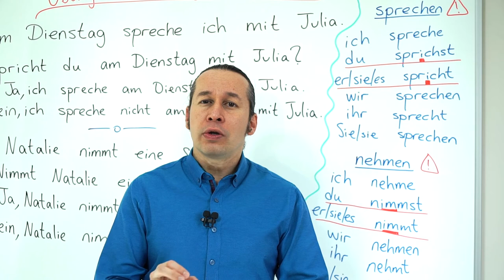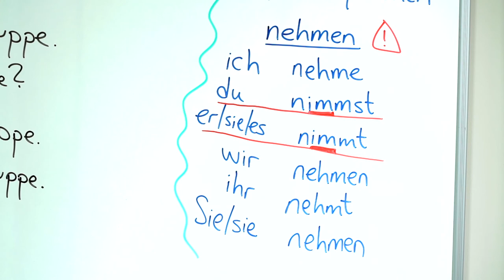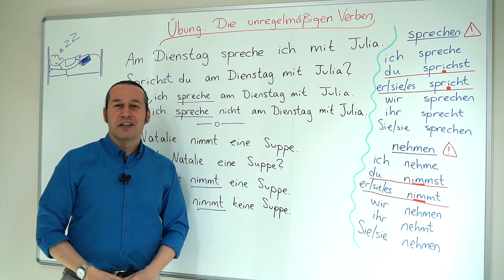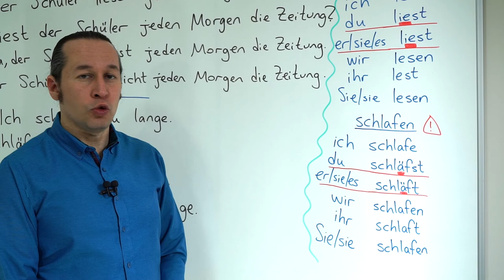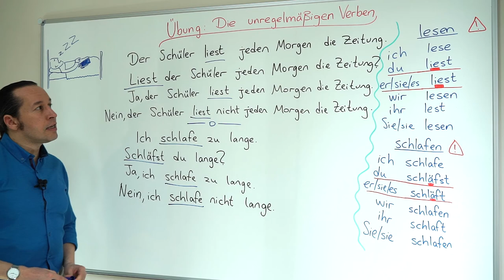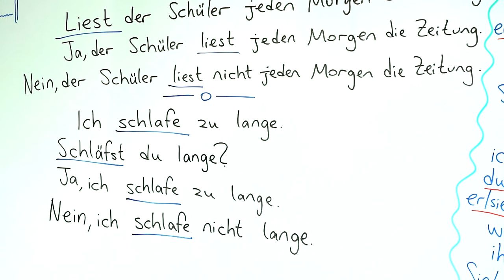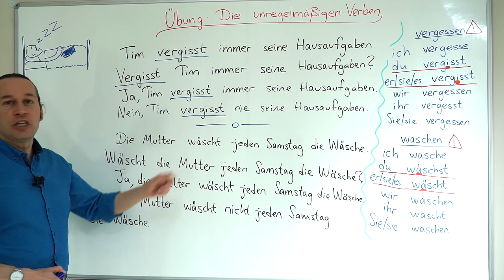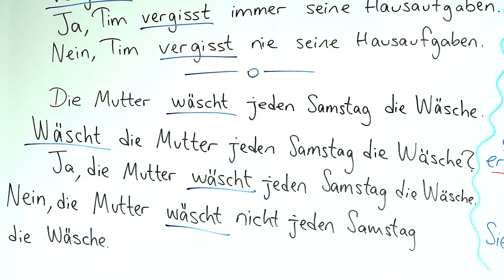Almanca A1 INTENSIV Ders - 38 Übung: Die Unregelmäßigen Verben - Almanca Düzensiz Fiiller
Almanca öğreniyorum diyen herkese merhaba. Bu Almanca Kolay dersimizde, Übung: Die Unregelmäßigen Verben - Almanca Düzensiz Fiiller konusunu öğrenerek konu ile ilgili örneklerle bilgilerimizi pekiştiriyoruz.